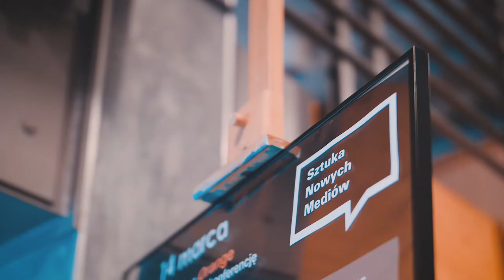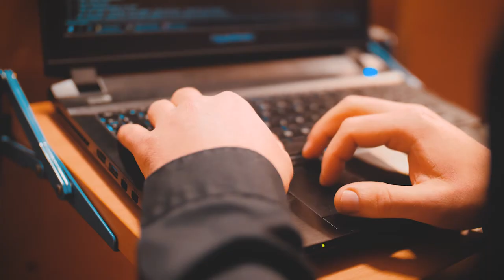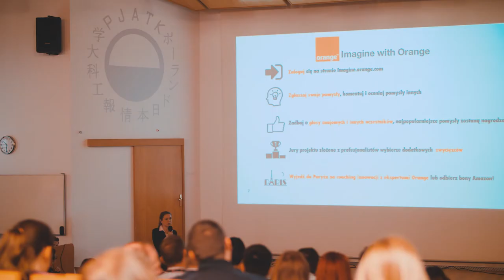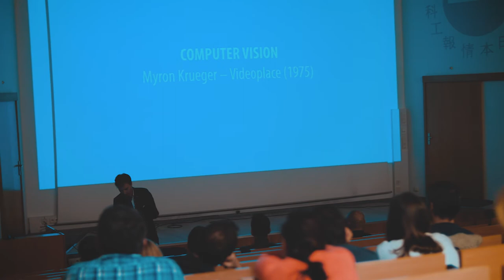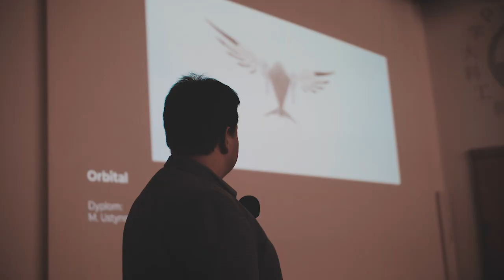PJ NOW - Sztuka Nowych Mediów - konferencja PJATK i Orange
Materiał podsumowujący marcową konferencję zorganizowaną we współpracy z Orange Polska zatytułowaną "Sztuka Nowych Mediów", czyli o konieczności, znaczeniu i korzyściach współpracy uczelni z biznesem.